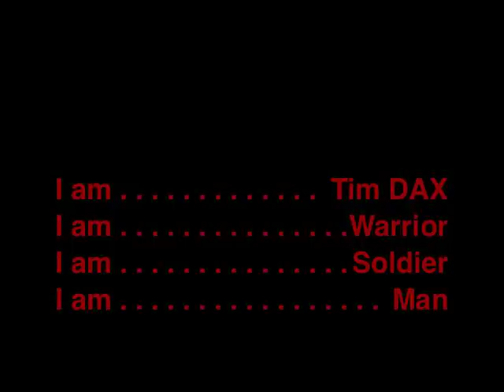BOOT!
BOOT! will kick ur back side boy!  Keep it moving or get... the BOOT! ;-)